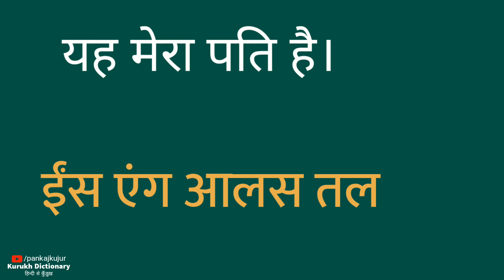पति का कुँड़ुख़ क्या है